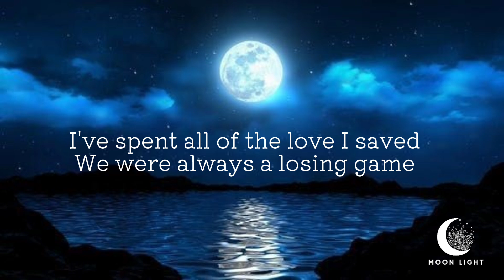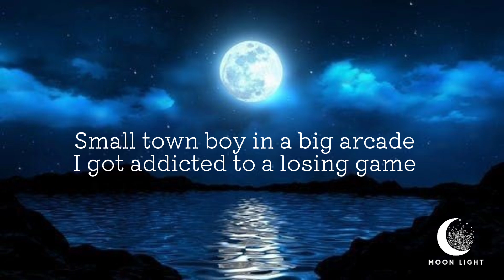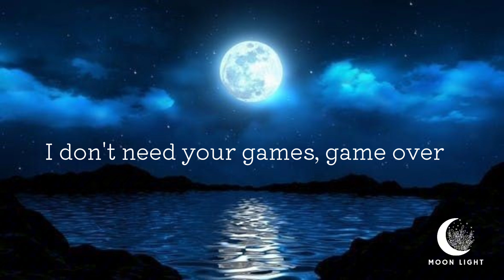Arcade - Duncan Laurence (Lyrics)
Arcade - Duncan Laurence
Lyrics

Category : Music

Song : Arcade

Artist : Duncan Laurence

Licensed to Youtube by : Moonlight